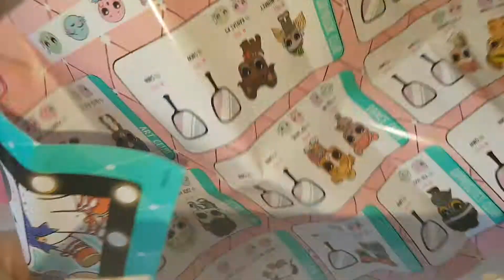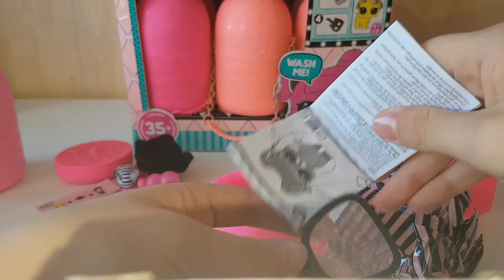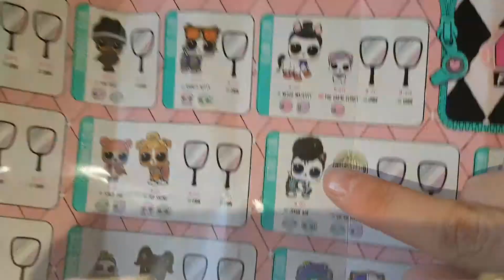LOL surprise doll 128# fuzzy pets serie 5 make over serie